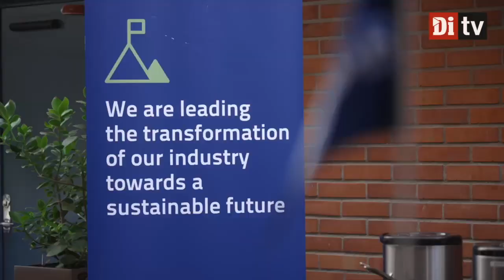Göran Persson om NATO: "Bara de tondöva är tvärsäkra"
Göran Persson, ordförande i LKAB och Swedbanks styrelser, har tidigare sagt blankt nej till ett svenskt NATO-medlemskap. Men nu säger den socialdemokratiska profilen att han "lyssnar på debatten och diskussionen."

Göran Persson ser också olika utfall för den europeiska, svenska och industriella ekonomin beroende på hur kriget i Ryssland och Ukraina utvecklar sig från dagens osäkra läge.

Följ Di TV på Facebook